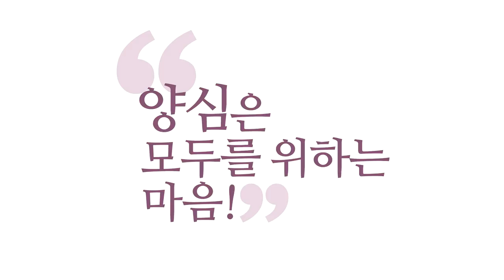[3분 양심] 사회에서 양심적인 사람 _홍익학당.윤홍식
(180630 성령과 구원) 성령을 모르는데,
여러분이 볼 때 사회에서 좀 양심적인 사람 있지요.
진보적이다. 양심적이다. 그런데 성령은 모른다.
그런 경우는 어떤가요? 저한테 질문하는 분들 많아요.

그런 경우는 어차피 중생입니다.
지금 좀 양심적이지요? 내일 보세요.
또 무슨 짓하고 있을지 알 수 없어요. 내일 딴 소리 해요.
그런 분들은 가끔 양심하고 노선을 같이 하다가,
본인이 성령 안에서 양심을 이해하고 있는 게 아니잖아요?

그러면요, 금방 본인의 개똥철학에 빠져서
또 다른, 양심의 반대편에 서 있어요, 어느 날.
저긴가 하면 또 어느 날 여기 와 있어요.
왜? 그 분이 이해하는 선악의 기준이
우주적 성령의 기준하고 안 맞기 때문에
왔다 갔다 하는 거예요.

그래서 중생 중에 좀 낫다. 인간 중에 좀 낫다.
그걸 못 믿는 이유가
바리새파들이 당시 이스라엘인 중에 제일 나아요.
제일 율법 잘 지키고, 머리 좋은 사람들이에요.
예수님이 바리새파만 욕하잖아요.

왜? 그 이하는 욕을 해도 욕을 못 알아들을 것이기 때문에
바리새파들을 욕한 거예요.
그 사람들은 욕을 들으면 알아들을 수 있기 때문에,
제일 머리가 밝으니까.

그런데 왜 그 사람들은 욕먹느냐?
불교식으로 말하면, 중생들이기 때문이예요.
도를 닦는데, 중생이에요.
견성을 못하고 부처가 되겠대요.
모범적인 삶을 통해서 부처가 되겠대요.
견성 안 하고 해보겠대요.

일반인이 볼 때는 정말 좋은 사람이고 훌륭한 사람이고,
성자로 보일 수 있어요.
그런데 성령 안에 사는 사람, 견성한 사람,
참나 안에 사는 사람들이 볼 때는 그냥 인간적인 사람,
정말 인간적이에요.
오로지 하늘의 견해가 아니라
자기의 견해에 따라 사는 사람이에요.

그 견해가 가끔 신통하면 신통한 짓 하다가,
견해가 어리석어지면 바로 어리석어지는.
그게 인간적인 어떤 수준의 한계입니다.
그걸 돌파해보려고 성령을 만나자,
견성을 하자 하는 거예요, 각 종교 마다.